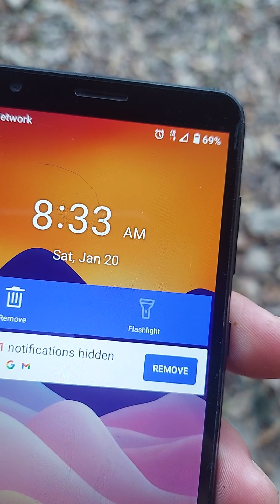JANUARY 20, 2024 JESUS SHOWS HIS PRESENCE WITH THE SUN 🌞🌡🌕! HALLELUJAH JESUS!